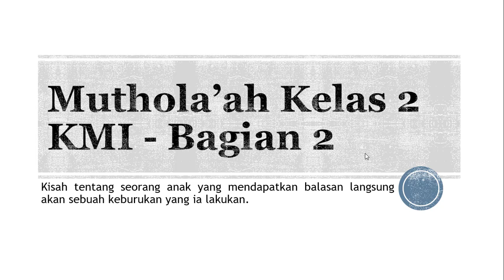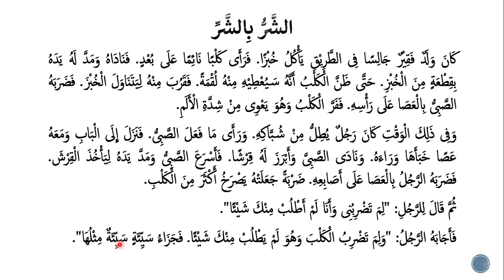Mutholaah Kelas 2 KMI Bagian 2 - الشَّرُّ بِالشَّرِّ Penjelasan Lengkap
Muthola'ah KMI Gontor yang akan kita jelaskan pada pertemuan kali ini berjudul As-Syarru bis Syarri (الشَرُّ بِالشَّرِّ) yang berarti Keburukan dibalas keburukan.

Muthola'ah ini biasanya diajarkan di kelas 2 KMI pada pertemuan ke-2.

Selamat belajar.